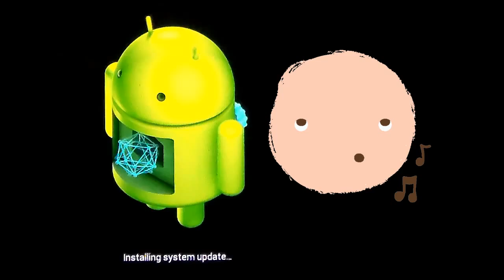Arcmatter Android FUN FUN And More